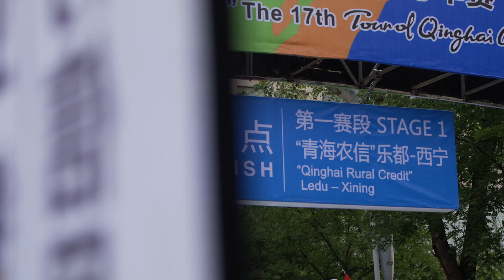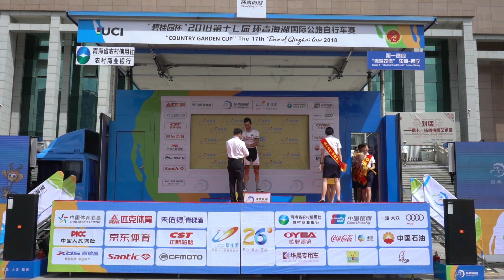2018 Tour of Qinghai Lake Stage1 Highlight